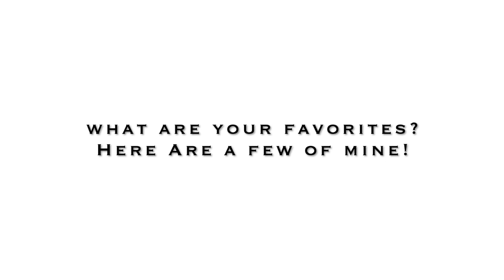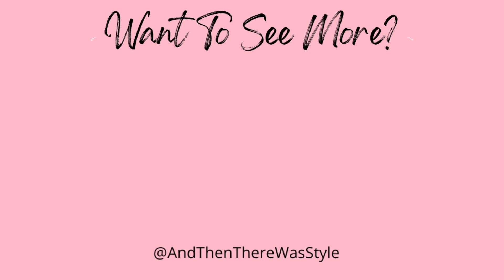Beautiful Modern Farmhouse Bathrooms | Modern Farmhouse Home Decor | And Then There Was Style